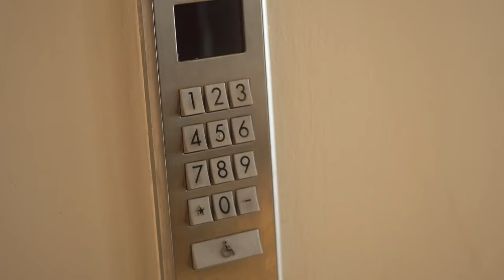Watch ICYMI May 18 | Karishma Ramharack discusses Windies career | on SportsMax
This week on ICYMI | Karishma Ramharack discusses Windies career | May. 18